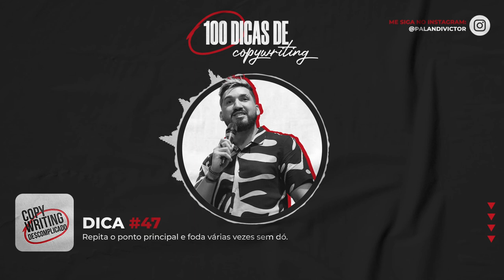Dicas de Copywriting #47 - Repetição do Ponto Principal